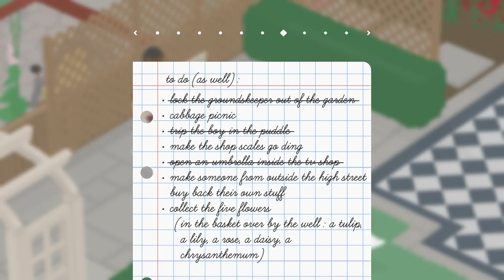Untitled Goose Game - Tripping the Boy in the Puddle (Switch Gameplay)